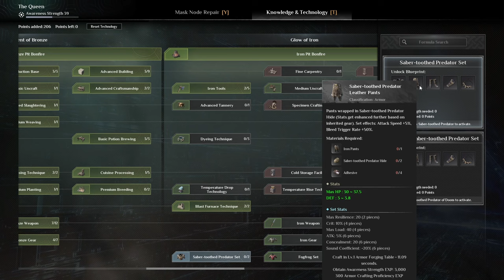Soulmask Solo - Day 24: Amazing Update, Bad Vajra Ape and 5 New Portals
Hi guys,
This amazing game named Soulmask will be our new playground.
Join me as we discover what it has to offer.

I hope you guys will enjoy-it as much as I do.
The_B.I.G.